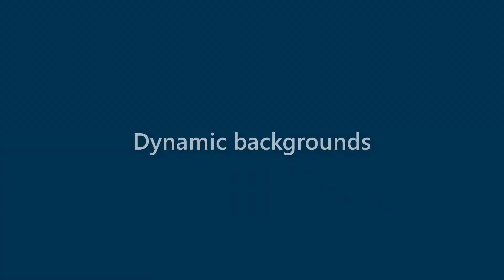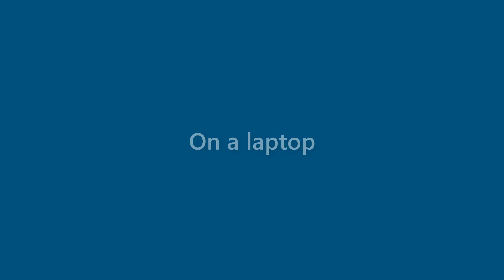Marianne Shepherd - appearance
Name Look - Marianne Shepherd - appearance. In this video we present "Marianne Shepherd" name look and feel in various scenarios.
This video will cover:
How does "Marianne Shepherd" look as a personal letterhead?
How does "Marianne Shepherd" look on a business card?
How does "Marianne Shepherd" look on a computer/laptop screen?
How does "Marianne Shepherd" look with different background colors?
How does "Marianne Shepherd" look with various fonts?